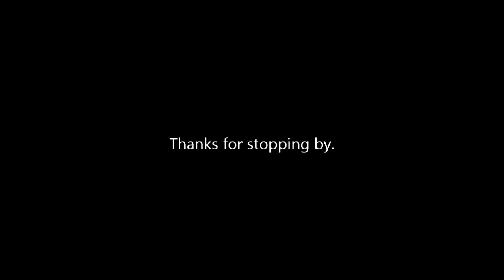YouTube Gems 77